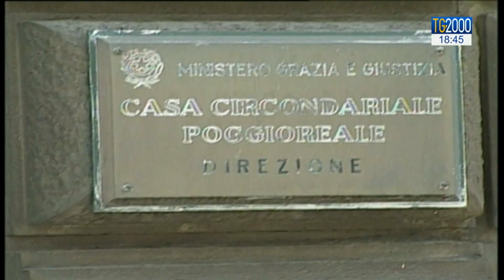Carceri italiane sovraffollate con oltre 53 mila detenuti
Al 31 luglio sono oltre 53 mila i detenuti rinchiusi nelle carceri italiane, oltre 3 mila in più rispetto alla capienza regolamentare.
Un sovraffollamento che oggi registra una leggera diminuzione rispetto al periodo pre covid.
Servizio di Beatrice Bossi